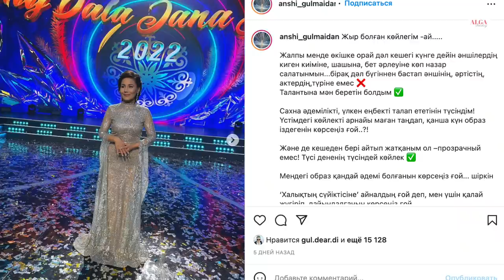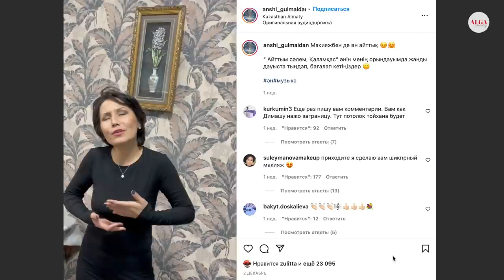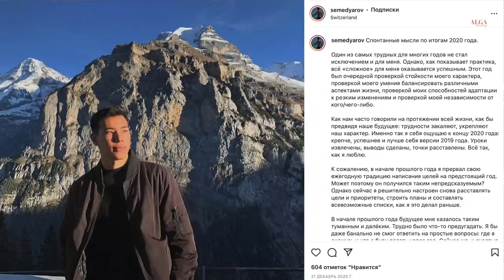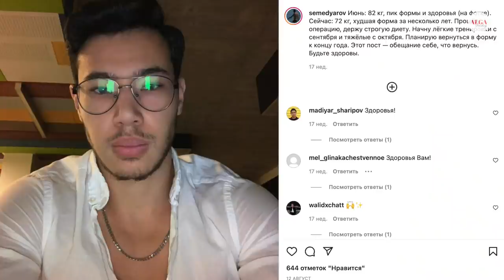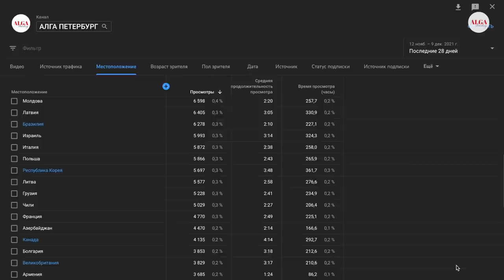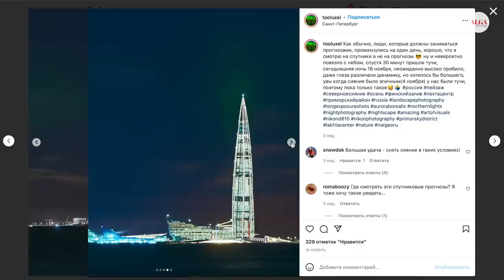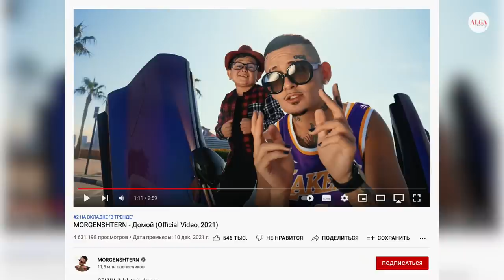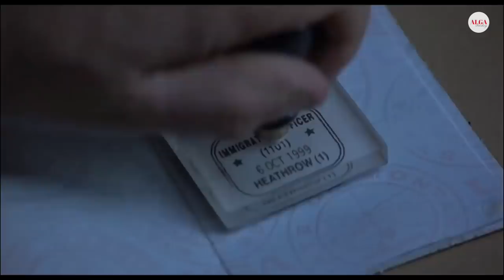Димаш, Моргенштерн, Самый умный казах, Бочелли, Чемпион Jekpe-jek, Дос-Мукасан, Евровидение 2021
Главные темы беседы:
-Певица штукатурщица Дана Серикбай, занимающаяся ремонтом квартир, выступит на международном конкурсе "Asia's Got Talent";
- Новый клип Моргенштерна "Домой" - бьет рекорды;
- Димаш успехи на Billboard и новый клип;
- Шахматистка из Казахстана Абдумалик Жансая снова обыграла соперника;
- В Казахстане появился самый умный Казах - Алдияр Семедьяров
- Мульт-сериал "Рикки и Морти" - теперь на казахском языке;
- Казахский государственный симфонический оркестр выступил с Андреа Бочелли на EXPO в Дубае;
- Водитель пожарной части Усть-Каменногорска стал чемпионом мира по Jekpe-jek;
- Димаш - Вышла вторая часть манги D’R’S;
- Уроженка Казахстана и выпускница Сауле Омарова написала отказ от выдвижения на должность регулятора банков в американском министерстве финансов;
- Премьера трейлера фильма о легендарной группе "Дос-Мукасан" прошла в Москве.

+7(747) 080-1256 - телефон нашего педагога по казахскому языку.

Если Вы хотите внести свой вклад в позиции Димаша в Биллборд - пишите в Директ Инстаграмм @twitter_dears "Phoenix Twitter Dears" пошагово научит вас писать твиты о Димаше. Вместе мы сила!
Тема видео: Димаш, Моргенштерн, Самый умный казах, Бочелли, Чемпион Jekpe-jek, Дос-Мукасан, Евровидение 2021
Ведущий: Иван Червинский и Александр Карельский
Язык видео: Русский